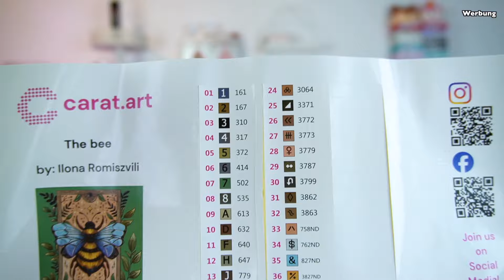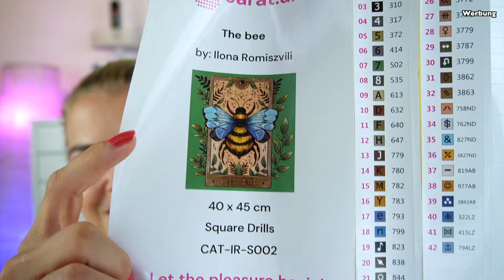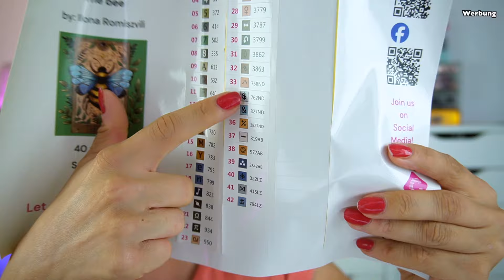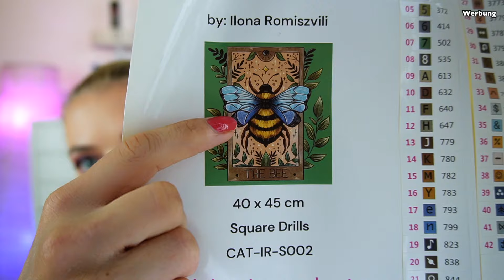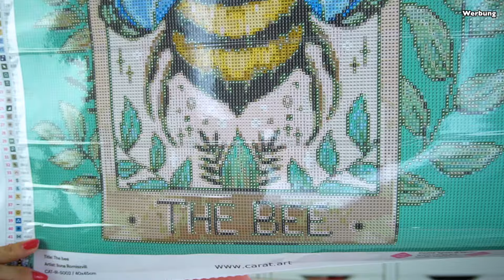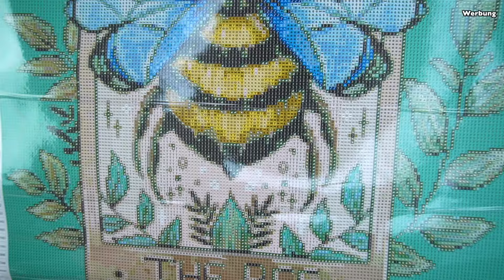DIAMOND PAINTING UNBOXING 🥰 END OF SUMMER | Carat.art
Hallo Hübschies, heute zeige ich euch ein neues Bild von Carat.art . Viel Spaß beim Zuschauen.

⬇️ Hier könnt ihr SPAREN⬇️
💖Cashbackseite:

📦Pakete senden an:
dhl Packstation:
Cindy Gall
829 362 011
Packstation 114
Dammmühlstr. 111
76829 Landau in der Pfalz